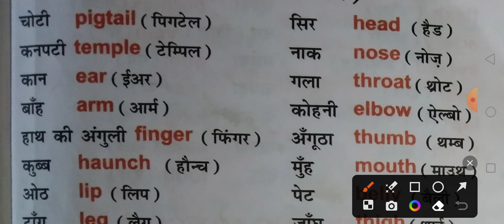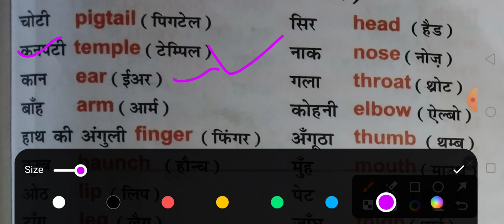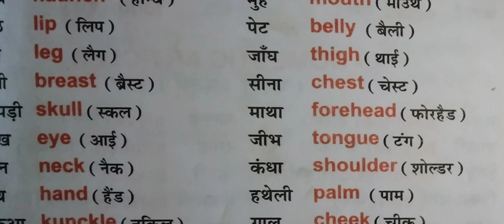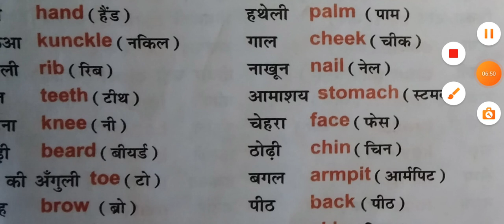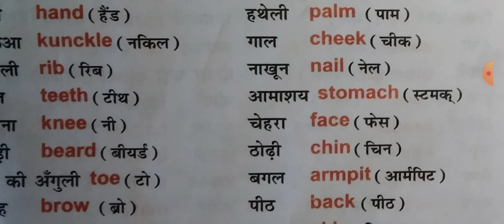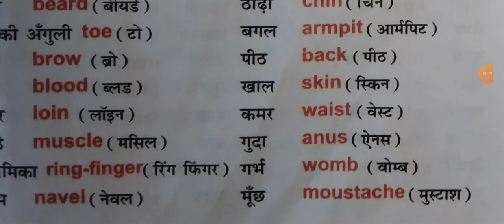शरीर के अंग/ Body parts name hindi english/bodypartname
body parts
parts of body in english
human body parts in english